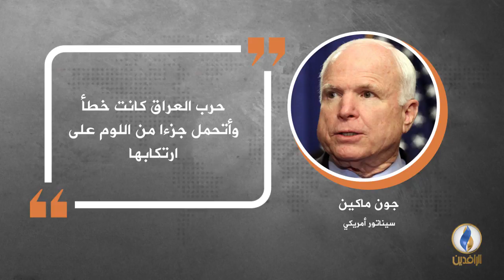في دقيقة .. أبرز التصريحات الصحفية ليوم السبت.